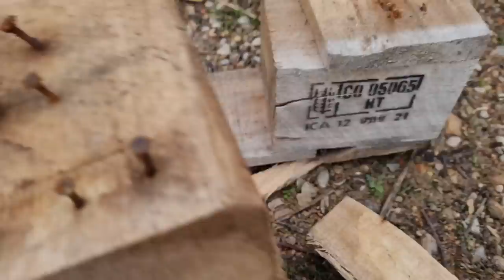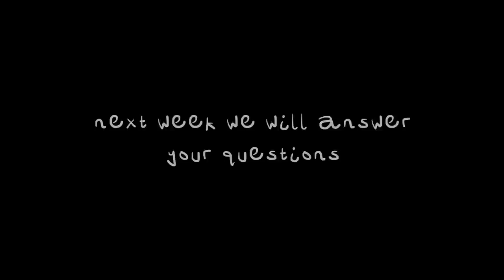A Week of Projects and Struggles | Off-grid Homestead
Hi, we are Harriet and Mauro and in February 2021 we bought an abandoned smallholding in Castellón, Spain. In these videos we share our life as we restore and improve our little stone house, learn to grow and preserve our own food, and bring our 4 acres of farmland back to productivity.

Or if you’re looking for a way to say a quick one-off thanks for the work that goes into making these videos, you can treat us to a little coffee here 🥰:

VOLUNTEER/STAY WITH US:

Although we are not officially accepting long-stay volunteers at the moment, if you would like to visit us there are a few ways you can do so. See our website for details :)

Personal?
Collaboration requests to personal inboxes will be ignored.